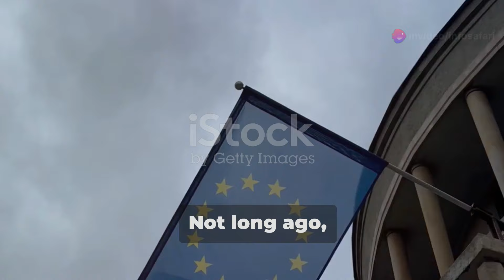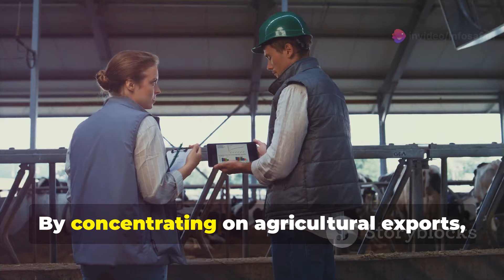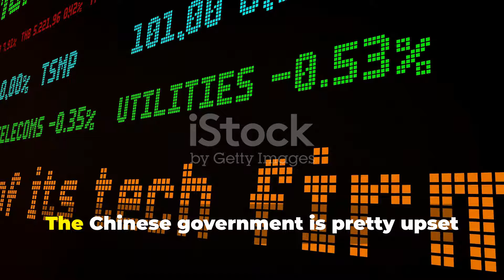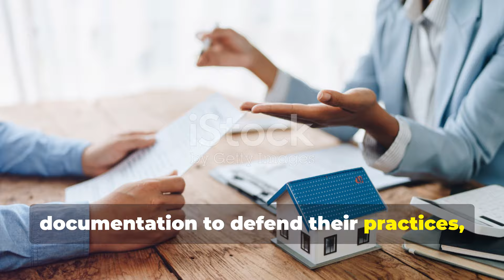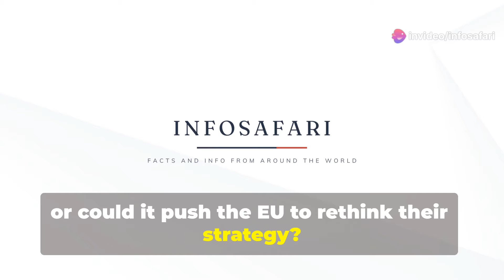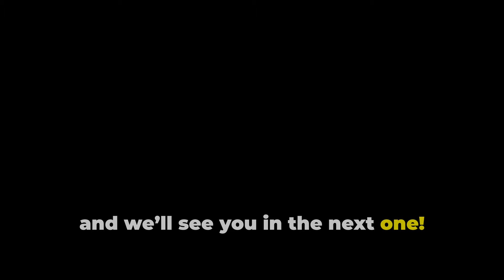China Just Hit Europe Where It Hurts || Trade War Escalates Over Dairy and EVs! Info Safari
China vs EU: Dairy Drama Unfolds!

China has just launched an investigation into EU dairy products, adding fuel to the trade tensions between China and the European Union. This move follows the EU’s decision to impose hefty tariffs on Chinese electric vehicles, creating a complex situation in global trade. In this video, we break down what’s happening, why it matters, and how it could impact both regions and the global market.

OUTLINE:
00:00:00
Introduction

00:00:19
Background on EU-China Relations

00:00:28
EU Tariffs on Chinese Electric Vehicles

00:00:50
Targeting Agriculture

00:01:13
Details of the Anti-Subsidy Investigation

00:02:12
Economic Implications

00:02:42
China's Strategic Focus

00:03:25
Impact on the Automotive Industry

00:04:06
EU's Stance and Reactions

00:05:28
Global Trade and Market Impact

00:06:20
Conclusion

00:06:41

China EU trade
Dairy products investigation
EU tariffs
Chinese electric vehicles
Trade war
Tariffs on dairy
Electric car tariffs
China trade policy
EU trade relations
Global trade tensions
Trade impact
Economic effects
China trade news
EU trade policies
Dairy subsidies
EV industry
Agricultural products
Chinese economy
European Union tariffs
Trade conflict
Global automotive market
China EU relations
Trade dispute
Tariff news
International trade policy
Economic impact
Trade tensions
Car industry tariffs
Dairy market
EU trade impact
China tariffs
Electric vehicle tariffs
Trade updates
EU dairy exports
Chinese trade measures
Global supply chains
Trade relations
Dairy industry
Electric cars market
Trade negotiations
China EU economic impact
EU trade adjustments
Market share changes
Global automotive industry
Trade policy updates
China EU trade dynamics
Trade tension analysis
Economic developments
China EU dairy products
Global market effects